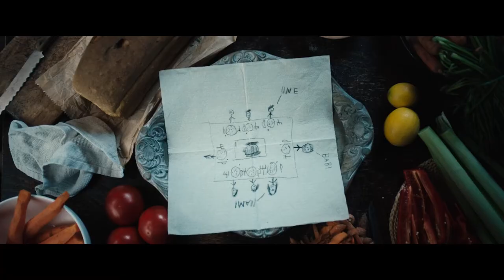Liverpool Film Festival 2021 Official Trailer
Official trailer for the 2021 Liverpool Film Festival.

for info and tickets.